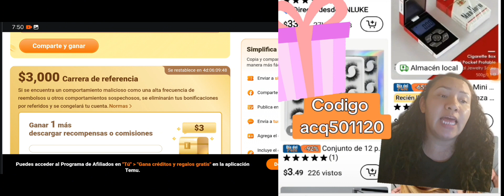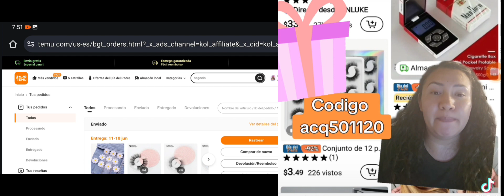Temu’s Affiliate Programs: How to Make Easy Money Online (español)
Comienza tu viaje en Temu! en mi biografía.
Únete al Programa de Influencers de Temu y disfruta:
-Hasta $100,000 de comisión al mes
-Hasta 20% de comisión en pedidos de referencias (solo nuevos usuarios)
-Hasta $5 por cada descarga de referencia (solo nuevos usuarios)
-¡Comparte el amor! Tus referidos obtienen un paquete de cupones de $100 para iniciar su viaje a Temu.
También puede descargar la aplicación Temu y buscar c0de 【acq501120】 para obtener un paquete de cupones de $100